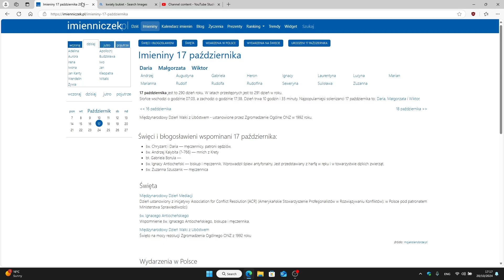ŻYCZENIA URODZINOWE I IMIENINOWE DLA POLAKÓW NA CAŁYM ŚWIECIE 17 PAŹDZIERNIK